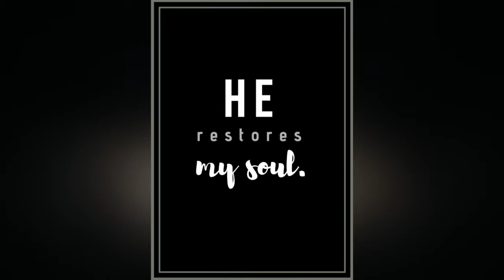03 Out of the Shadow of Guilt